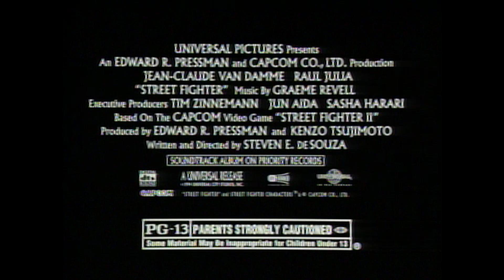Street Fighter (1994) TV Spots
Rare collection of TV spots from the original DVD release of the bad movie classic, which have not been ported to any subsequent home video release to date.